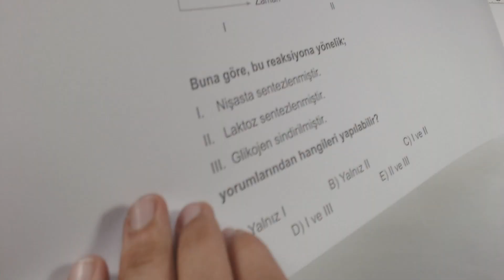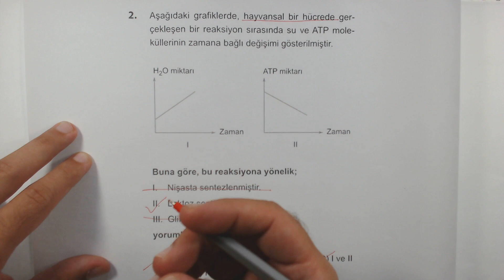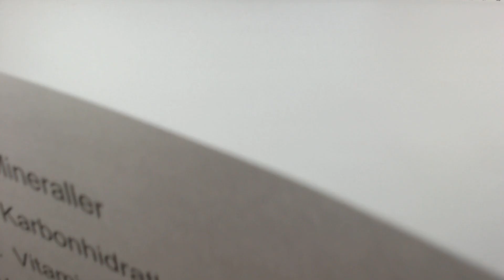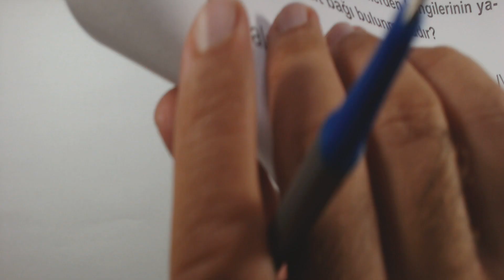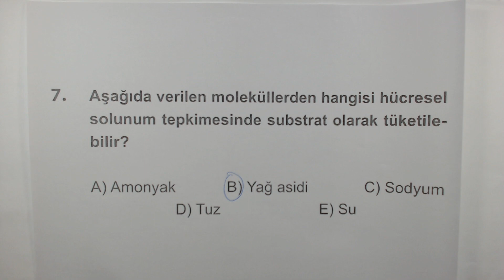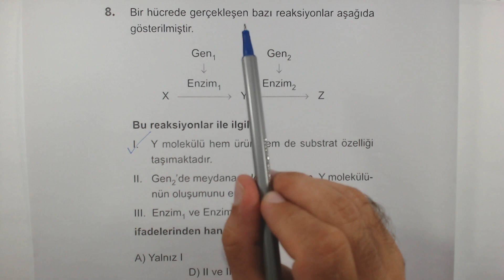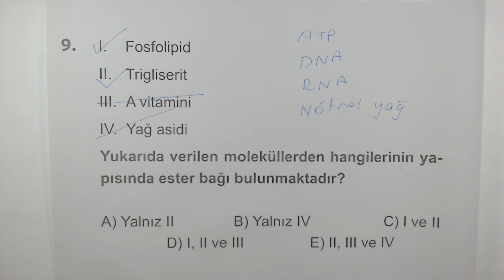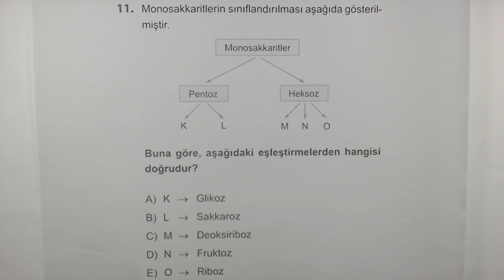Çöz Kazan TYT Biyoloji Soru Bankası Yaşam Bilimi Biyoloji Test 13